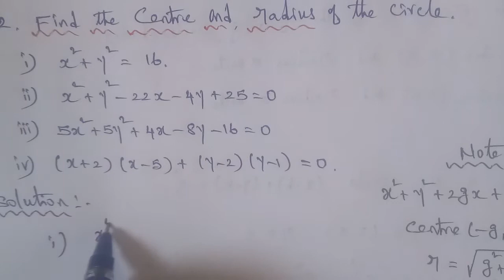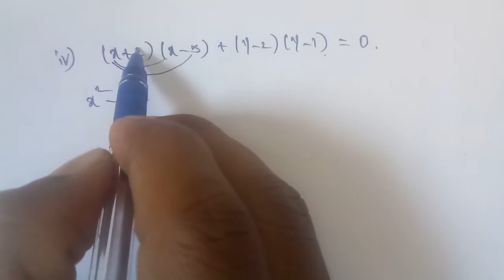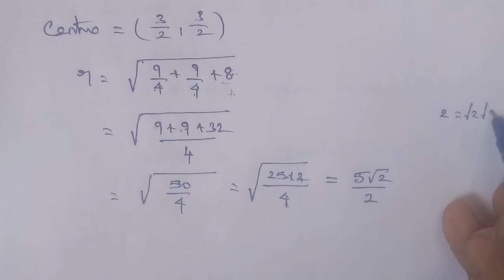Tn 11b. m | exercise 3.4|q.no.2|Analytical Geometry|chapter 3|gmrrao maths